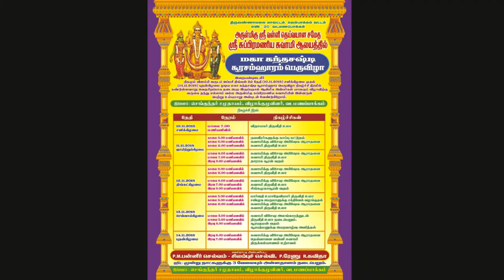Vadamanapakkam Awesome Surashamharam 2018 Photos/Vadamanappakkam முருகன் சூரசம்ஹாரம்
வடமணப்பாக்கம் சூரசம்ஹாரா திருவிழா 2018/Vadamanapakkam முருகன் சூரசம்ஹாரம்/Vadamanappakkam Surashamharam 2018 Photos